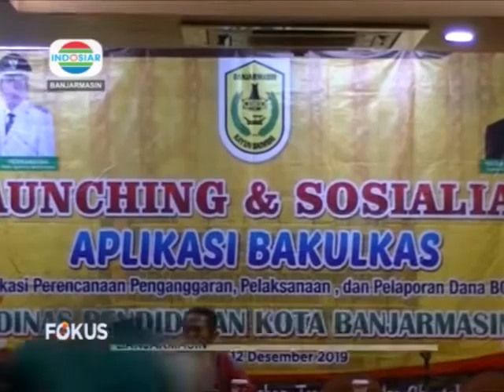DISDIK BANJARMASIN LAUNCHING APLIKASI BAKULKAS BERITA INDOSIAR KALSEL 16 DESEMBER 2019